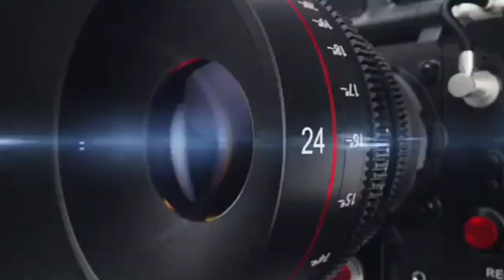बरेली# मोहम्मद लईक खांन ने गणतंत्र दिवस की हार्दिक शुभकामनाएं दीं ,KHOJI CAMERA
मोहम्मद लईक खांन ने गणतंत्र दिवस की हार्दिक शुभकामनाएं दीं